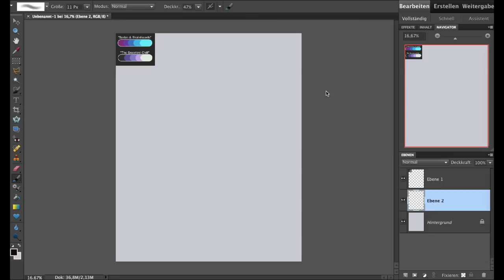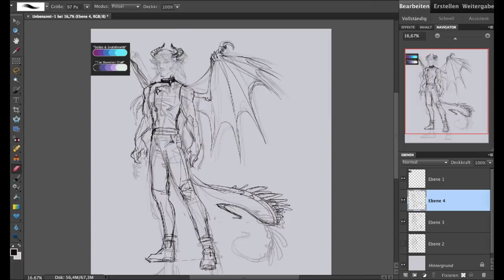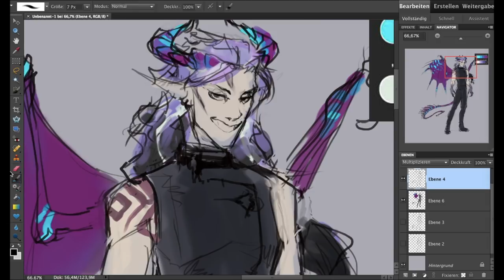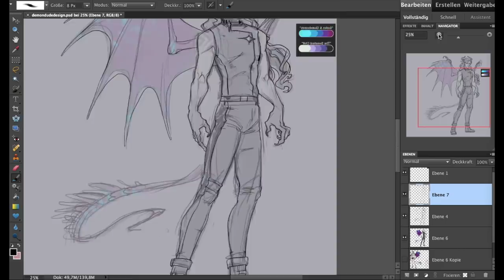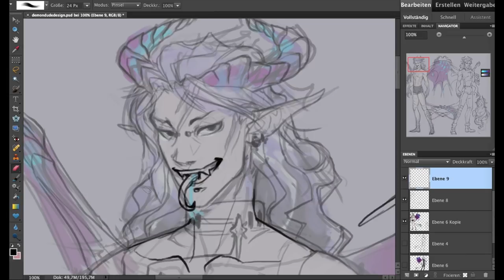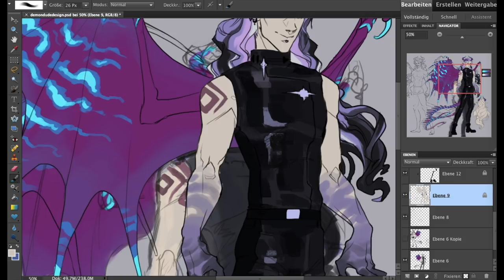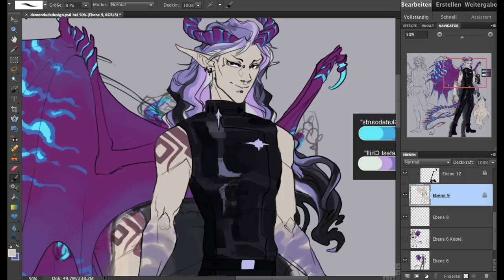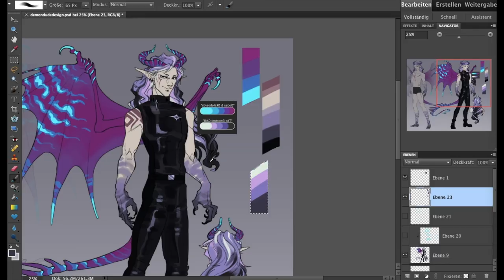Speedpaint.145 Character design (commission)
It's been a while since I recorded a speedpaint of character designing :0 I think the last one was one of the very first speedpaints I did.

There are always so many different ways to go about commissioning an original design,, sometimes it's a wall of text describing every little detail up to the kind of socks the character should be wearing,, other times it's a couple of pictures thrown in like some collage with some notes here and there,, other times it's just themes that the artist can play around with. This time it was a list with features and simply just a color palette c: